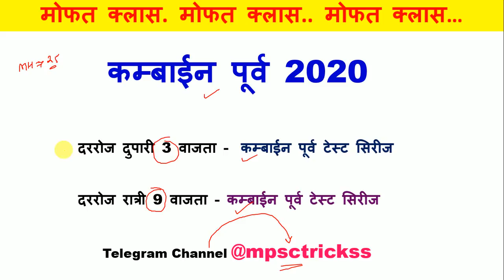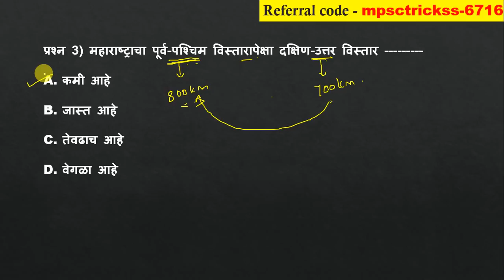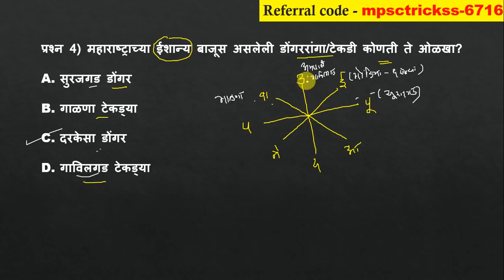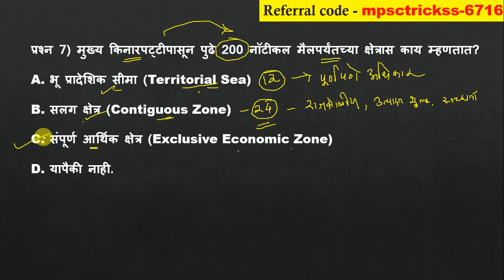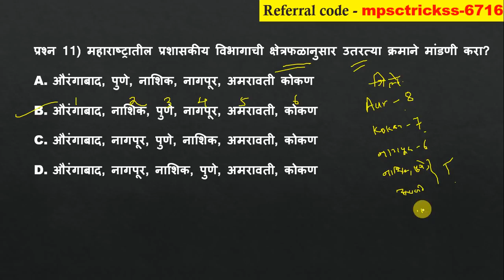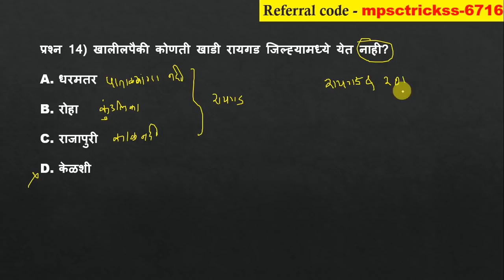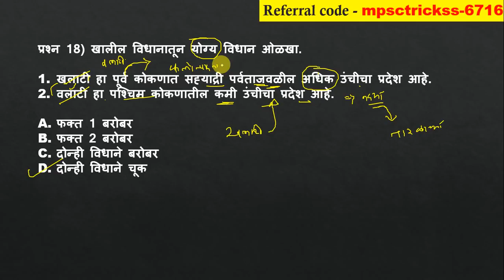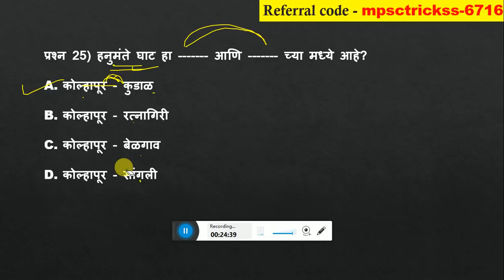कम्बाईन पूर्व भूगोल टेस्ट